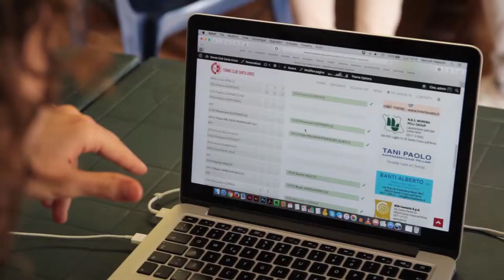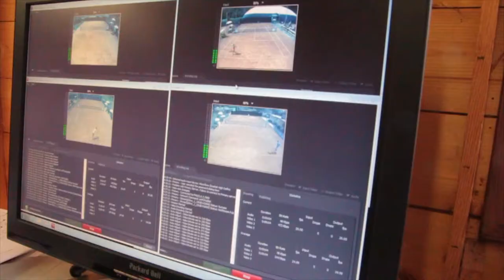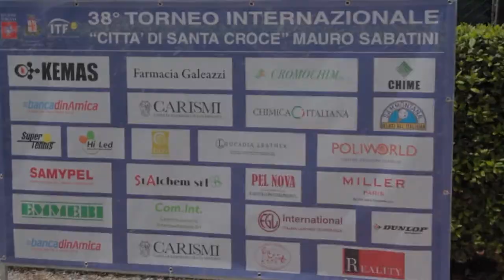Tennis Club Santa Croce 2017 - Trailer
Trailer del 39° INTERNATIONAL JUNIOR ITF, della Città di Santa Croce.